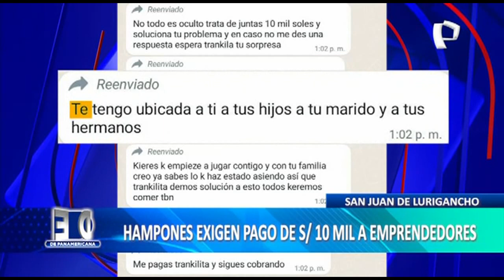SJL: Extorsionadores disparan contra vivienda de emprendedores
En el distrito de San Juan de Lurigancho, una familia emprendedora se ha convertido en la nueva víctima de los extorsionadores, que les exigen 10 mil soles a cambio no atentar contra sus vidas.

Videos, audios y hasta mensajes de texto que demuestran la frialdad de estos delincuentes, cuyo único lema parece ser el siguiente: “pagas o te mueres”.

"Trata de juntar 10 mil soles y soluciona tú problema, y en caso no me des una respuesta espera tranquila tú sorpresa (…) te tengo ubicada a ti, a tus hijos, tu marido y tus hermanos" se escucha en uno de los mensajes de los hampones.

Pero ante la negativa de esta familia, los delincuentes decidieron iniciar el ataque y dispararon contra su local comercial, para luego irse corriendo y desaparecer de lugar.

Producto de estas amenazas, ninguno de los miembros de esta familia, que como muchas otras en el Perú viene siendo blanco de estos desadaptados, puede salir ni siquiera a comprar por miedo a ser violentadas.

Cabe señalar que ahora piden a las autoridades que les brinden garantías pues temen por sus vidas.